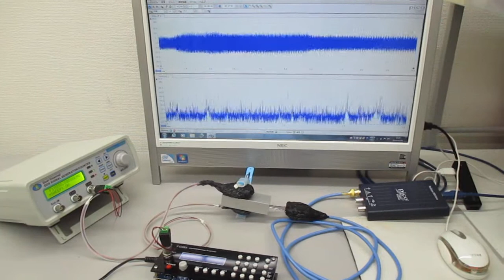超音波の相互作用をコントロールする技術（超音波システム研究所） Ultrasonic-labo